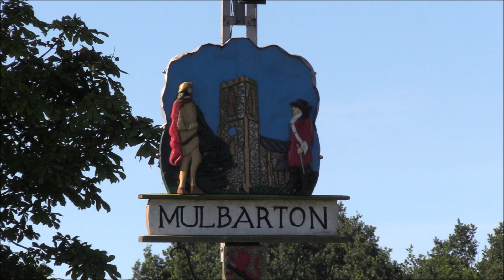Mulbarton Common 2020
Mulbarton Common near Norwich, Norfolk. Filmed by Andy Kitson, 12th July 2020.